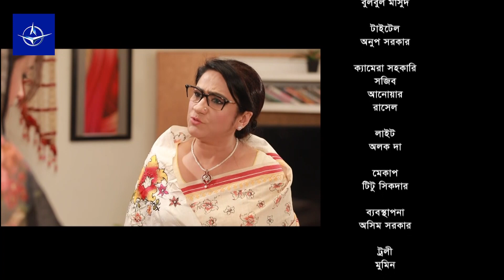ধারাবাহিক নাটক - বউ শাশুড়ি - পর্ব ৭৬ | Drama - Bou Shashuri - Ep 76 | আইরিন তানি, অবাক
পর্ব - ৭৬
অভিনয়: আল মনসুর, শহীদুজ্জামান সেলিম, মুনিরা মিঠু, অহনা রহমান, আরফান আহমেদ, সাজু খাদেম, নাজিরা মৌ, আইরিন তানি, সানজিদা তন্নি, মুকুল সিরাজ,শেলী আহসান, অবাক, জয়রাজ, মিলি বাশার, নাফিজা নাফা, নূরে আলম নয়ন, বাদল, মৌটুসি বিশ্বাস, তন্ময় সোহেল, অনামিকা, প্রকৃতি।

EP - 76
Cast: Al Monsur, Shahiduzzaman Selim, Monira Mithu, Ahona Rahman, Arfan Ahmed, Saju Khadem, Nazira Mou, Irene Tani, Sanjida Tonni, Mukul Siraj, Shelly Ahsan, Obak, Jayaraj, Mili Bashar, Nafisa Nafa, Nure Alam Nayan, Badol, Moutushi Biswas, Tanmoy Sohail, Anamika, Prokrity.